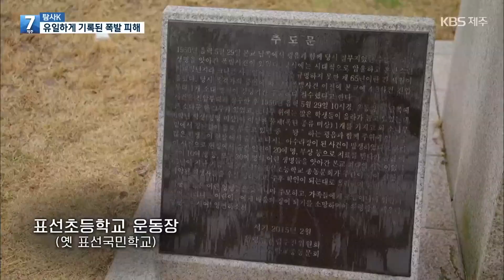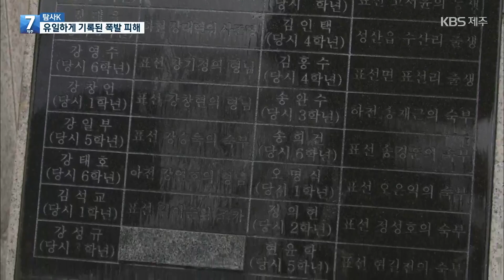[탐사K] 동생들이 밝힌 죽음…유일한 기록 / KBS 2024.04.15.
4·3 당시 군경 토벌대가 버리고 간 폭발물로 목숨을 잃거나 평생 장애를 갖게 된 아이들이 있습니다.
폭발 사고는 4·3 기간을 지난 시기에 발생하기도 했는데요.
최근 4·3 이후에 수류탄을 밟고 숨진 당시 어린이 2명이 희생자로 결정돼 전환점이 마련됐습니다.
탐사K는 4·3진상조사보고서에도 기록되지 않은 폭발사고 피해 실태를 추적했습니다.
첫 순서로 유족들의 노력으로 공론화된 표선국민학교 폭발사고를 전해드립니다.